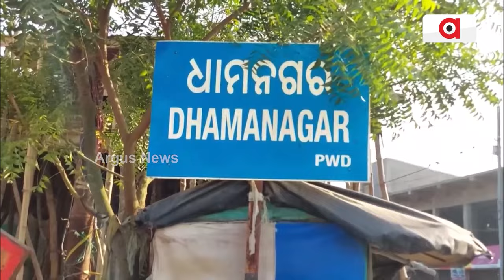ଆମ ପାଖରେ ଭିଜନ ଅଛି, ଆମ ପାଖରେ ପ୍ରତିବଦ୍ଧତା ଅଛି || Suryabanshi Suraj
ଆମ ପାଖରେ ଭିଜନ ଅଛି । ଆମ ପାଖରେ ପ୍ରତିବଦ୍ଧତା ଅଛି । ଆମେ କଥାରେ ନୁହେଁ କାମରେ ବିଶ୍ୱାସ କରୁ । ୨୦୨୪ ସାଧାରଣ ନିର୍ବାଚନ ପାଇଁ ପ୍ରସ୍ତୁତ ମଇଦାନ, ତୟାର ରଣନୀତି । ସରଗରମ ଧାମନଗର ରାଜନୀତି ପାଣିପାଗ ।